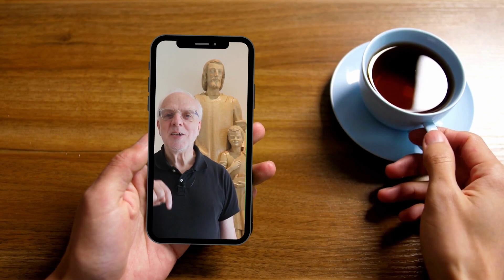In Touch: Celebrating New Life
Father Phil reflects on a weekend filled with baptisms, expressing gratitude for the vibrant community and the joy of witnessing children grow over the years.